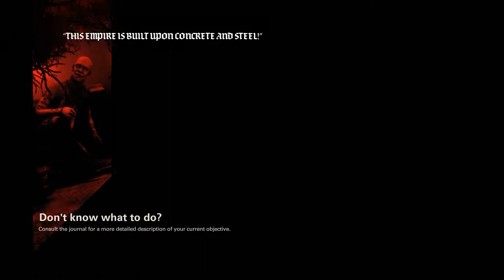Wolfenstein The New Colossus | The Abusive Father | Part 1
Wolfenstein The New Colossus Lets Play